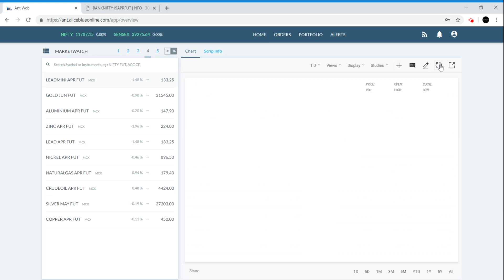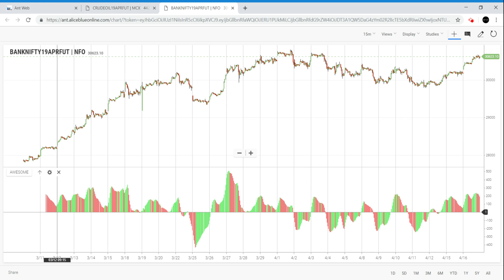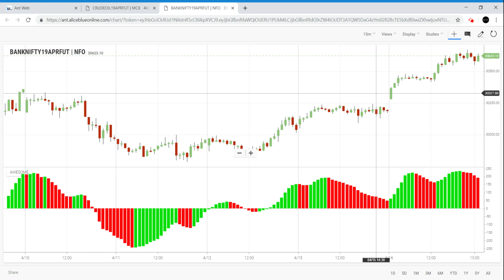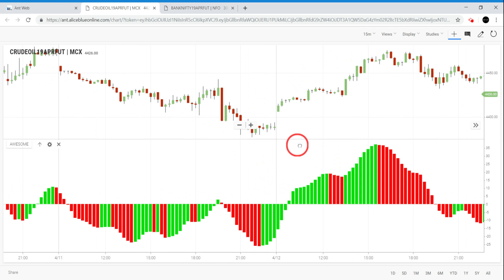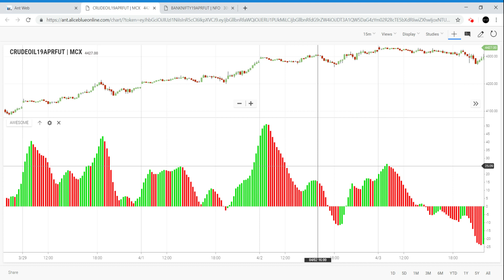100% Successful Intraday Strategy|How To Use AWESOME OSCILLATOR|Tamil|Share|Crudeoil|Banknifty|CTA